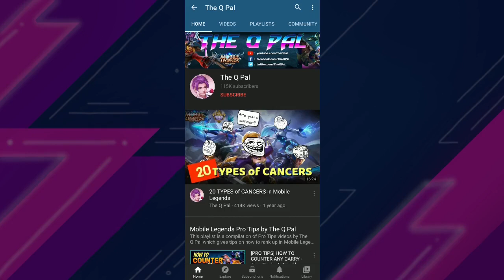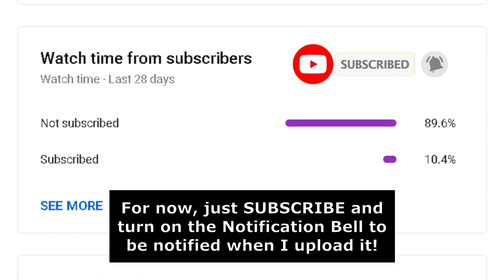EPIC SHOWCASE TRICK NOT WORKING ANYMORE??? 😥 (Yi Sun-shin Mobile Legends)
I always strive to find a way to save some diamonds when buying the skins that I like in the game, and I try to share it with you guys through videos. I've made an Epic Showcase Trick video before wherein I used Math and probability to calculate how much diamonds do we actually need in order to get the Limited Skin in Epic Showcase. I also told you the optimal way to save the most number of diamonds in that trick. I used that trick in this Yi Sun-shin Limited Skin Draw and this video shows the result of how much diamonds have I saved using the trick. Hope you enjoy!

and let the world see your greatness. 💪 Thank you! 💙

Editing Software: Shotcut
Recording App: Built-in Xiaomi Screen Recorder
Recording Software: OBS Studio
Thumbnail: Photoshop CS6

PEACE!